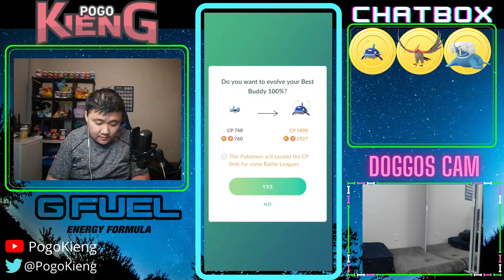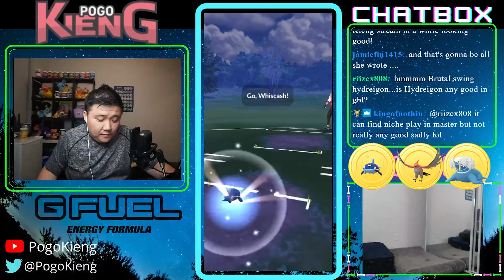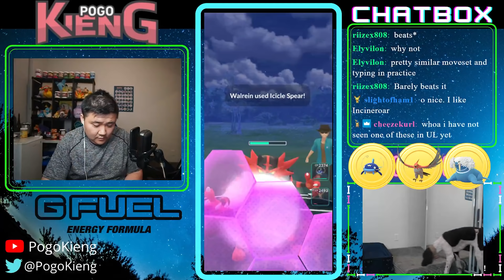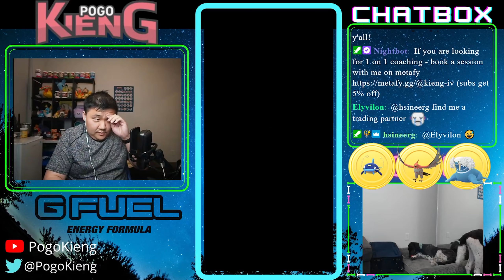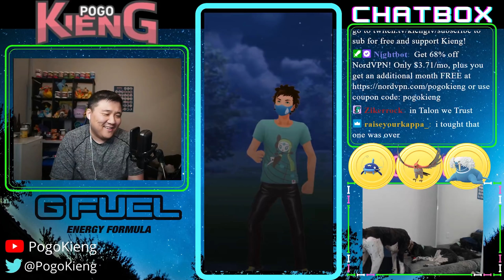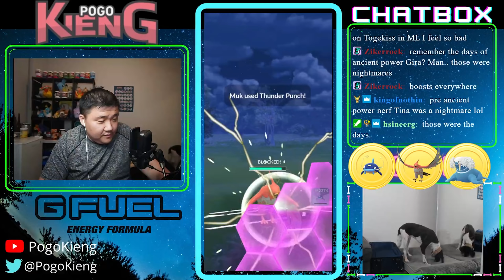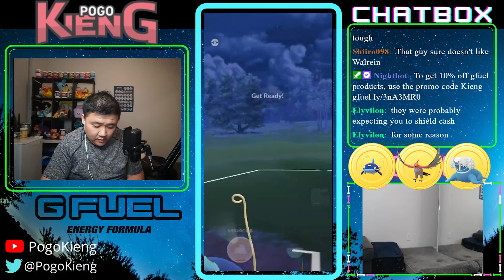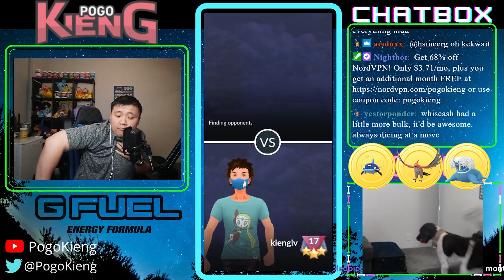WINNING WITH XL WHISCASH IN ULTRA | GO BATTLE LEAGUE